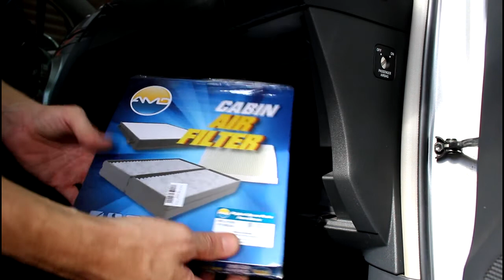Toyota Yaris 2008 года Тойота Ярис 1,3 робот Замена масла и фильтров в двигателе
фильтр салона  AMD  AMDJFC96C  угольный
фильтр масленый  AIKO  C-110
фильтр воздушный  AIKO  A-196
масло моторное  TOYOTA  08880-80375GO